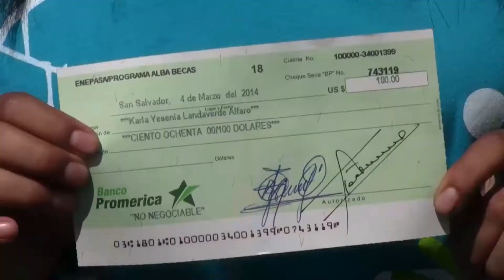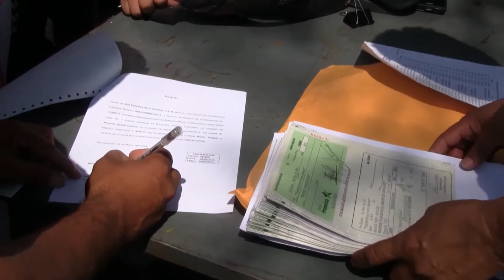Empresa Alba Petróleo dio más de 2 mil becas a estudiantes salvadoreños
Las empresas Alba de capital venezolano siguen beneficiando a los jóvenes salvadoreños y esta vez a quienes residen en dos departamentos de ese país centroamericano.